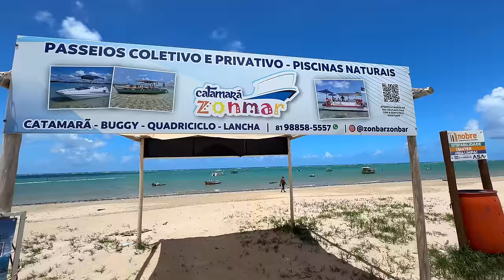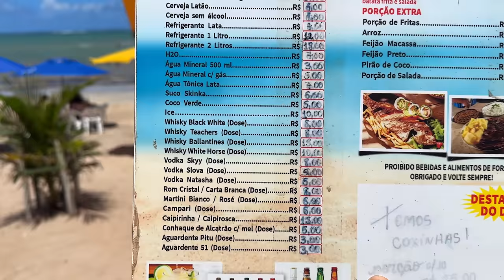São José Da Coroa Grande Pernambuco Domingo 24 De Março De 2024